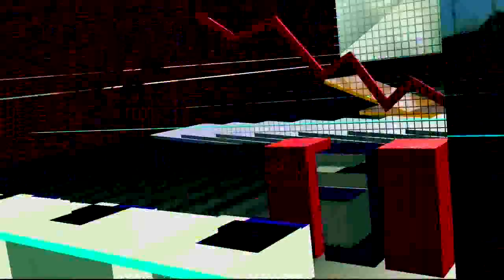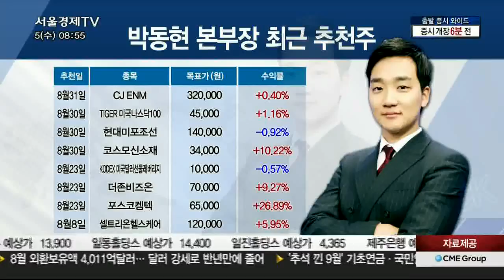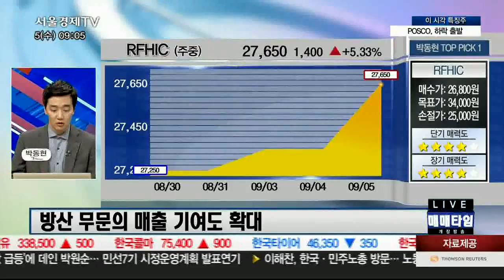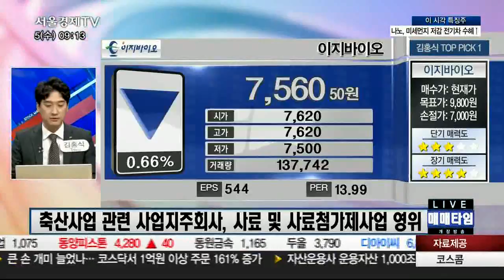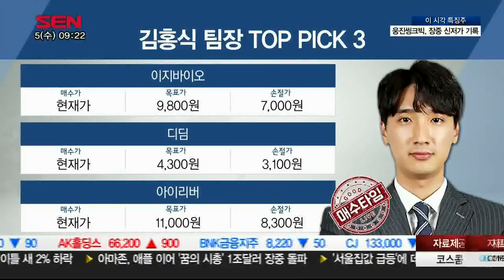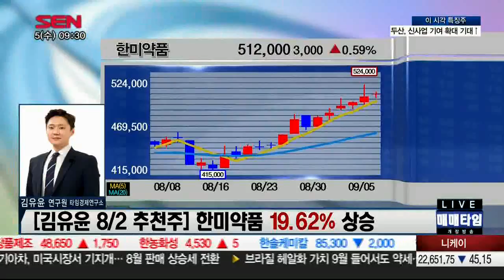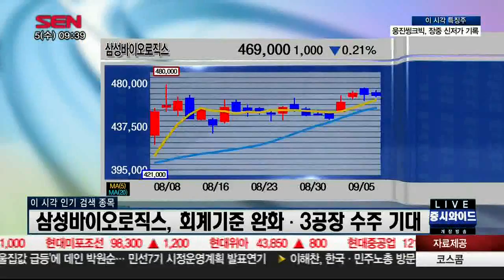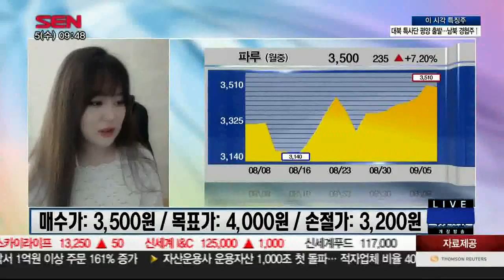출발 증시와이드 2부_1532회_180905